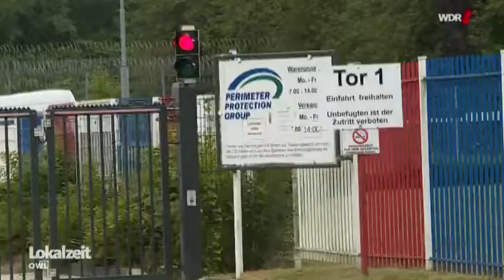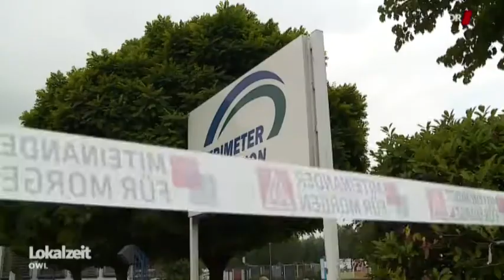Warnstreik bei Perimeter in Salzkotten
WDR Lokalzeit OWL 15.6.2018